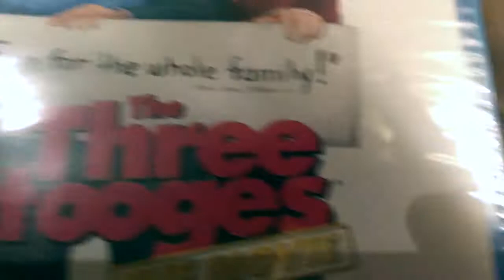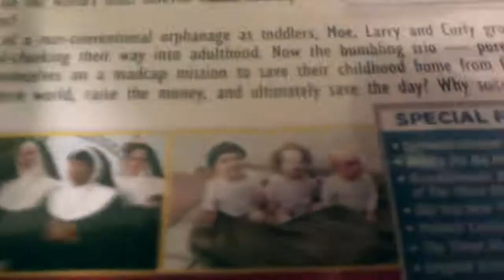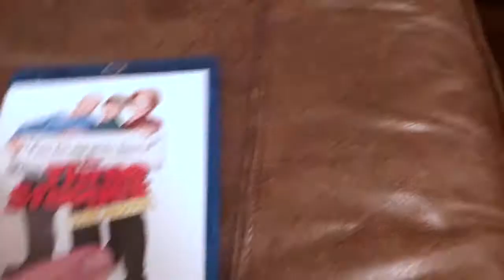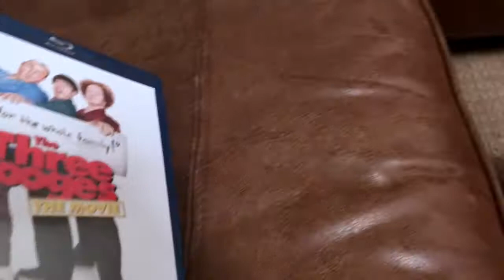the three stooges bluray unboxing#vlog166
this is the 34th unboxing video when he unbox the three stooges bluray.